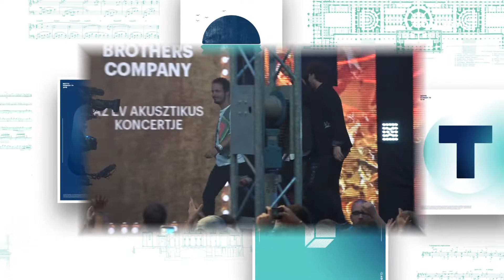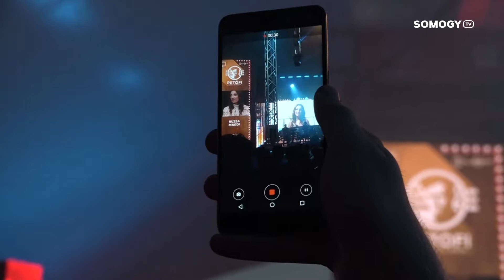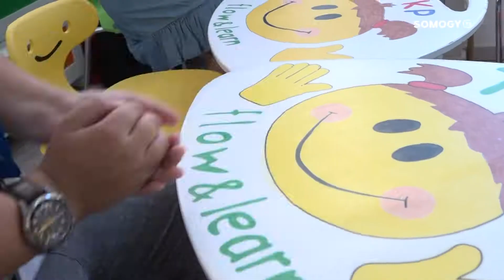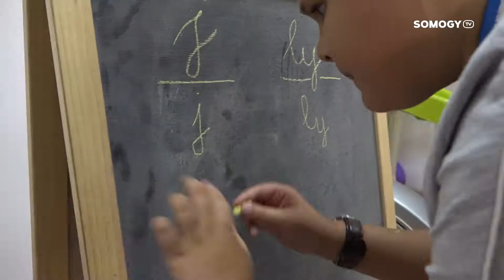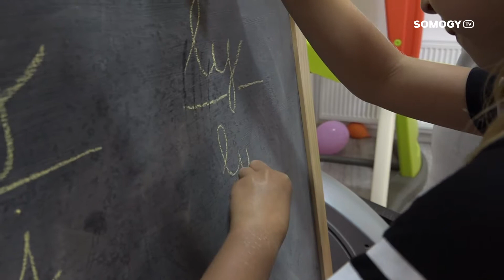Somogy TV - Mottó - 2019.08.22.